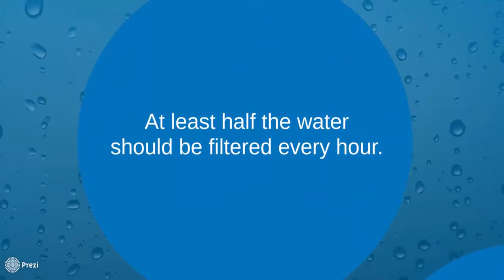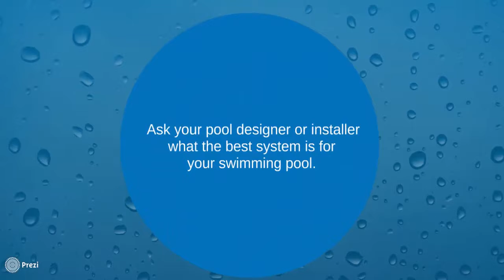What’s the Perfect Filtration System?- Pool Doctor of the Palm Beaches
What’s the Perfect Filtration System?

There are three main filters used in residential swimming pools.
1. Aggregate (usually sand)
2. Disposable cartridges
3. Pre-coat filtration / Diatomaceous Earth (DE)

Filtration effectiveness is measured in microns — the smaller the number, the better the filtration.
DE and disposable cartridge filters can remove particulate down to 5 microns.
Sand filtration can remove particulate down to 7 microns.

Between DE and disposable cartridge, which is best?
Disposable cartridges are most effective for small swimming pools.
Diatomaceous Earth (DE) filters are often preferred for larger pools.

Filtration efficiency depends on how much water can pass through the filter per hour. Make sure your filter’s flow rate matches your pool size. At least half the water should be filtered every hour.

The “perfect” pool filtration system setup will vary from pool to pool. Ask your pool designer or installer what the best system is for your swimming pool.

Pool Doctor of the Palm Beaches
1408 North Killian Dr., Suite 103
West Palm Beach, Florida 33403

More videos from Pool Doctor